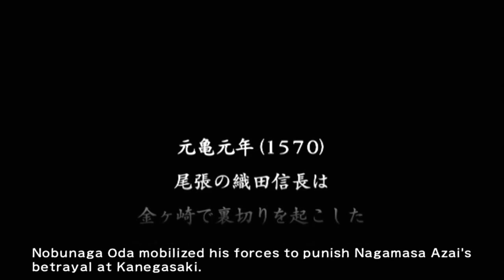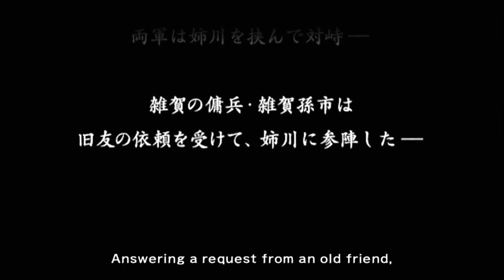Samurai Warriors 2 Magoichi's Tale #1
Welcome to this new series of Samurai Warriors 2. We go back in time to see how this all happened. Join on some of your favorite samurai warriors who battle it out, for they fight for their own destiny of who's who. Things may never be the same for warriors in the history of Japan.
My Twitter account is @OcWolverine07. If you can't find me, you can look for me on Facebook.